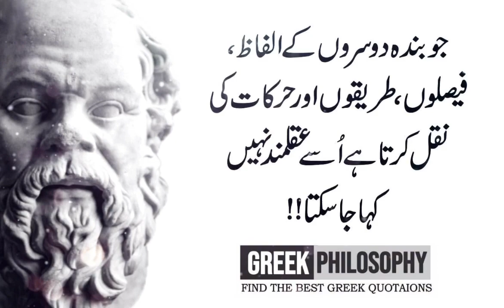Nafs Ko Agar Aik Jaga Par Ragra Jaye To Nafs Gadhay Jesa Ho Jata Hai | Greek Philosophy